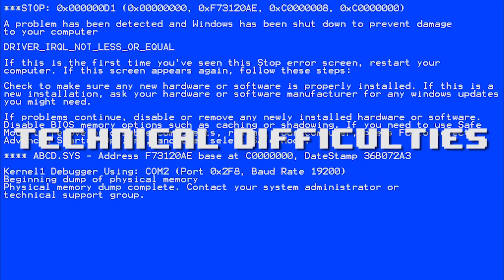Is Microsoft Ruining Gaming? :: Angry Pixels Podcast #1 :: Gaming Central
Welcome to the FIRST, yup, the number 1, numero uno episode of our weekly Podcast, Angry Pixels. Today we talk about Microsoft and how they could possibly be changing the landscape of gaming!